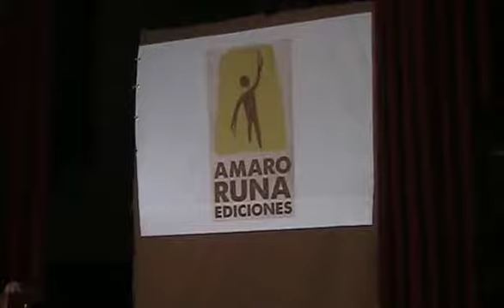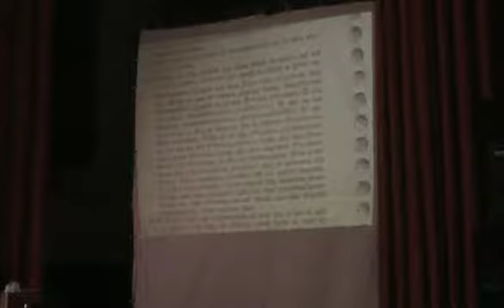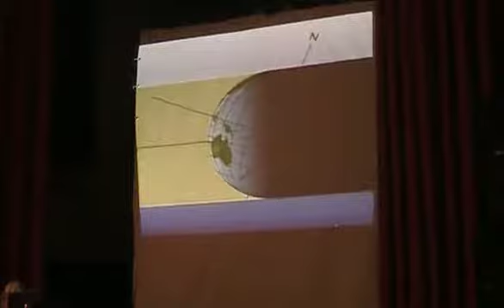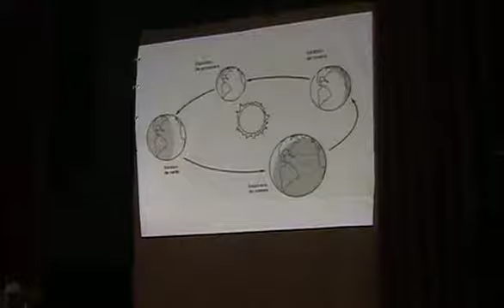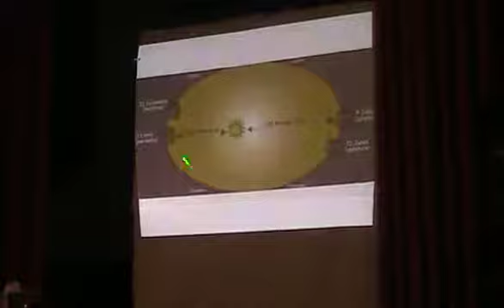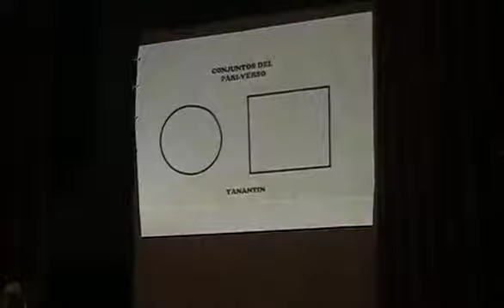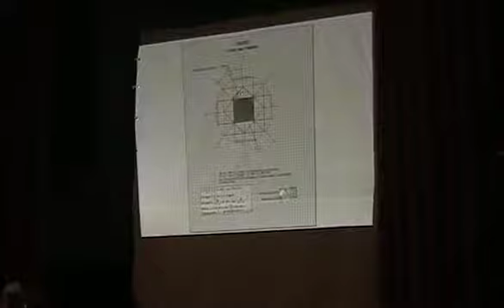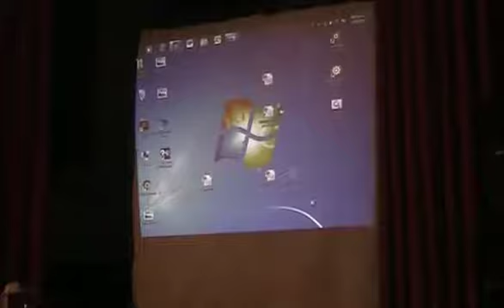Punchao VI de Javier Lajo